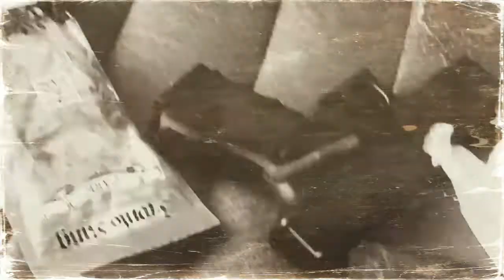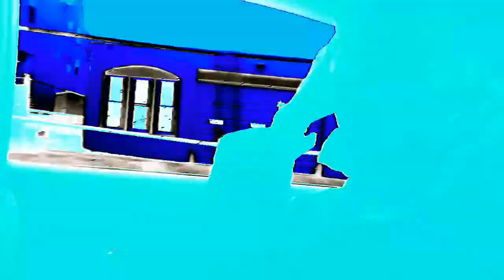Absoudja - Lights On (Official Music Video)